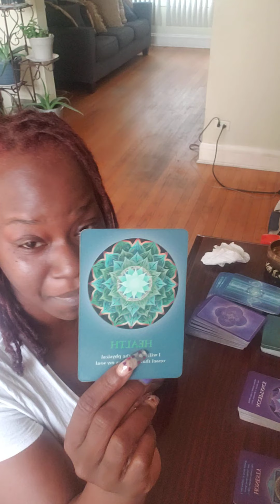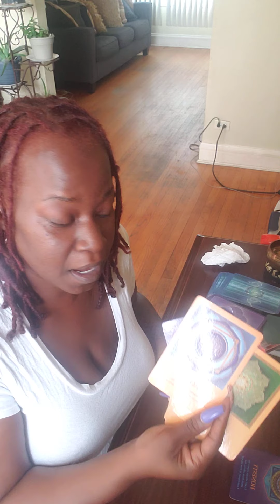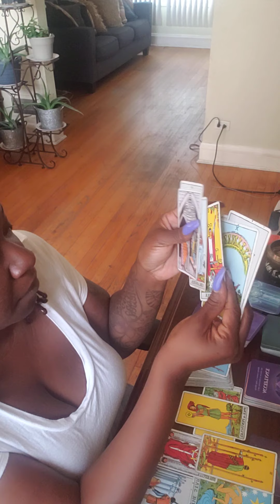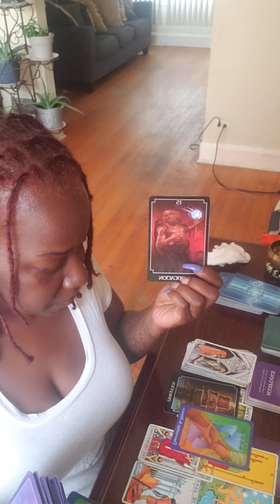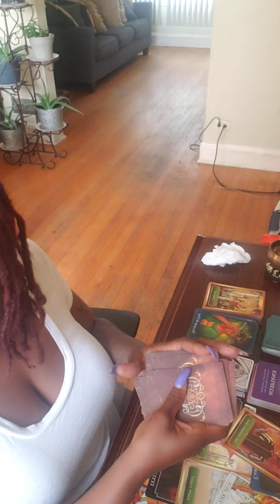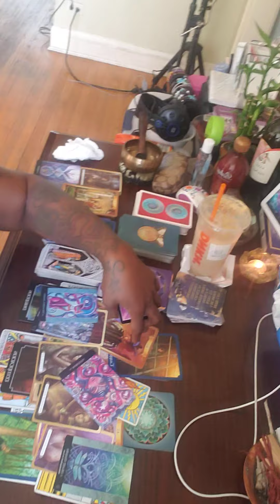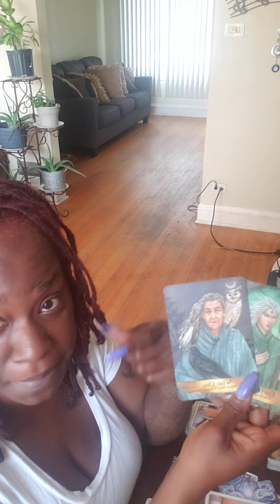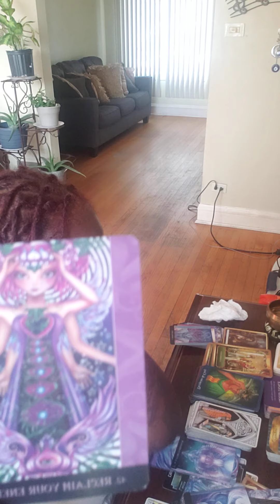♓ ♋ ♏ Watersigns: Be unapologetic; courage is contagious